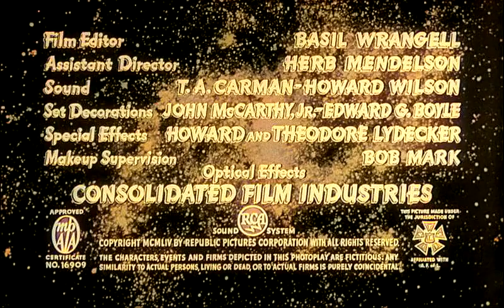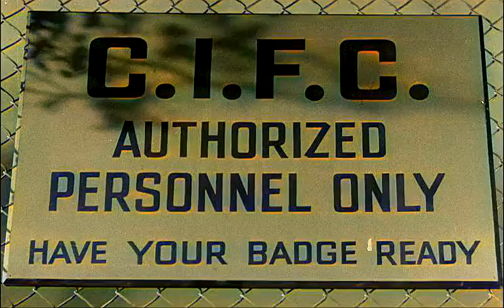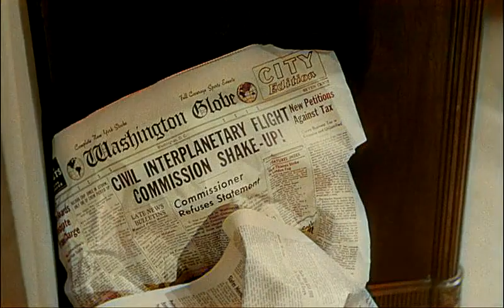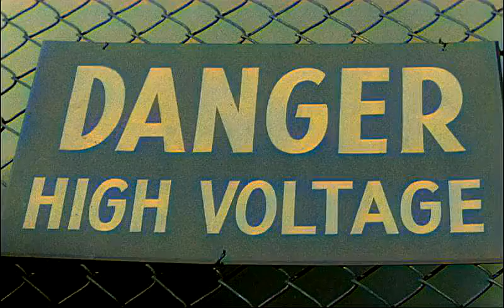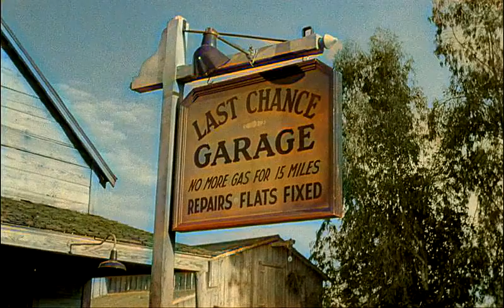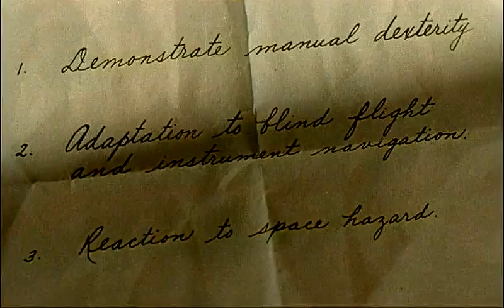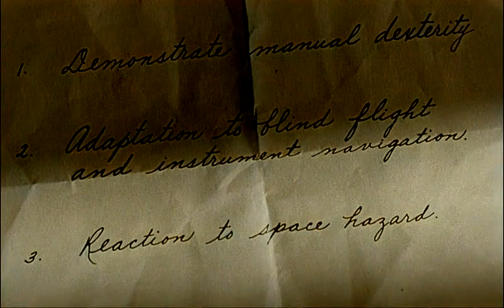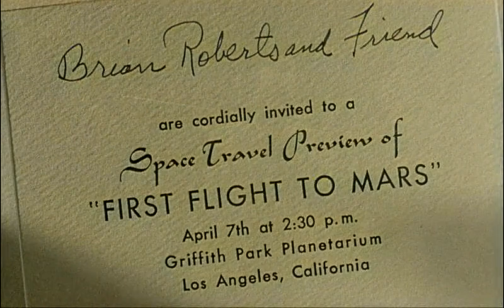Tobor the Great 1954 colorized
A boy genius (Billy Chapin) befriends the robot being developed by his grandfather (Taylor Holmes) as a test pilot for space travel, with help from a disgruntled NASA scientist (Charles Drake). But a foreign spy (Steven Geray) is determined to steal the technology.

Also included: The 1957 TV pilot "Here Comes Tobor" starring Tommy Terrell and Arthur Space.